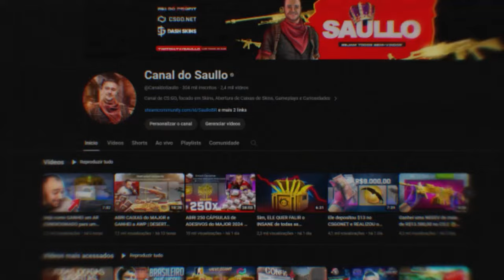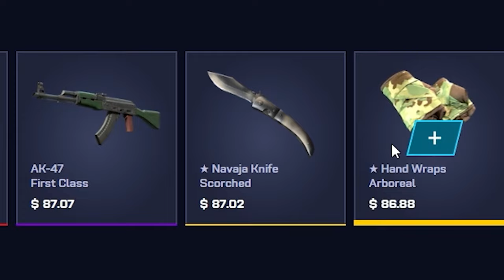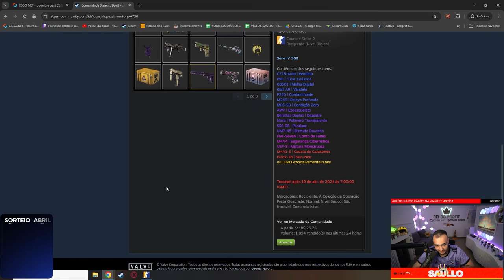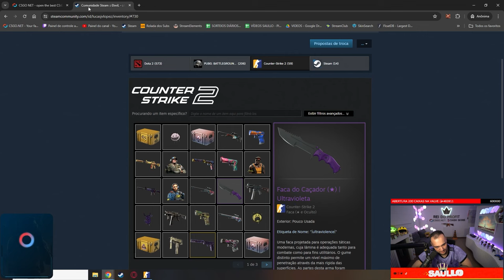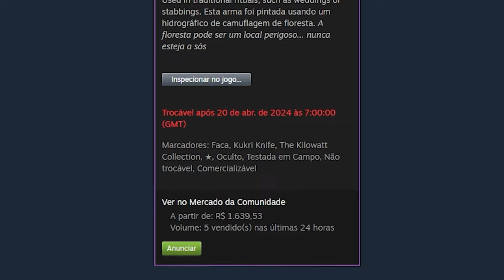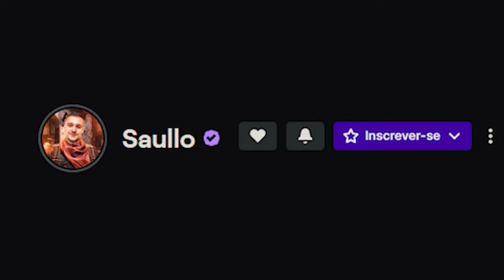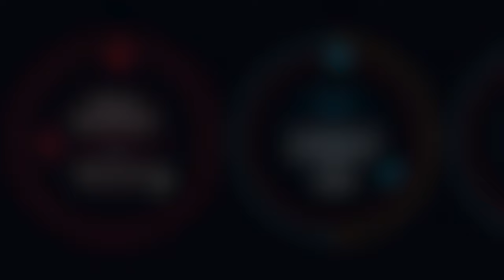Ganhei a NOVA FACA do CS para um INSCRITO no meio do CHURRASCO 😱